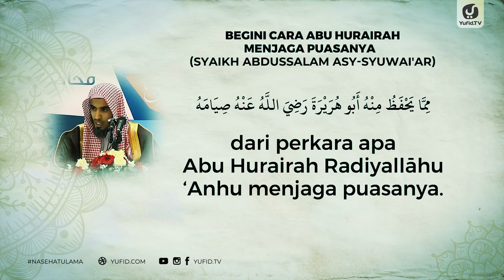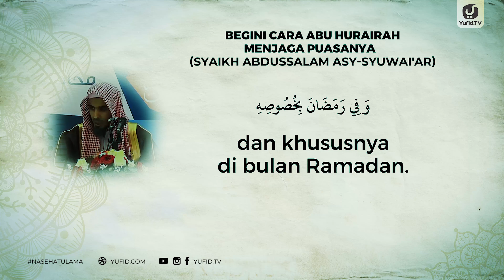Begini Cara Abu Hurairah Menjaga Puasanya - Syaikh Abdussalam asy-Syuwai'ar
Ramadhan adalah bulan mulia yang penuh berkah. Cara puasa Nabi dan cara puasa sahabat bisa menjadi contoh dan teladan untuk kita ikuti. Puasa tidak hanya suatu ibadah menahan haus dan lapar saja, namun lebih dari itu. Puasa melatih diri kita untuk menahan hawa nafsu dan perbuatan-perbuatan tercela lainnya.

Salah satu kisah puasa sahabat yang bisa menjadi teladan bagi kita yaitu kisah Abu Hurairah. Bagaimana beliau menjaga puasanya. Video ini akan menjelaskan bagaimana cara Abu Hurairah radhiyallahu anhu menjaga puasanya. Video nasehat ulama Yufid TV berikut ini juga mengungkap keutamaan diam. Berkata baik atau diam bisa menjadi salah satu adab puasa.

Semoga puasa di Bulan Ramadhan kareem kali ini diberi taufik oleh Allah dan pahalanya diterima disisi-Nya. Semoga bermanfaat.